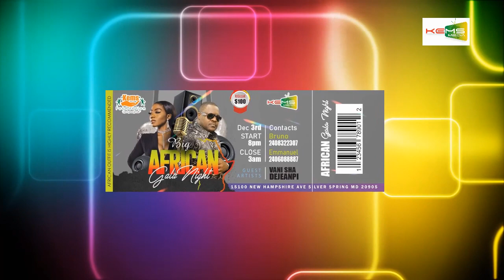BIG AFRICAN GALA NIGHT CONFIRMATIONS VIDEO